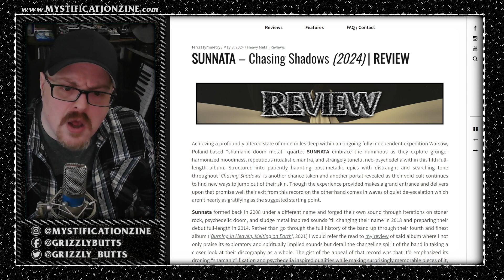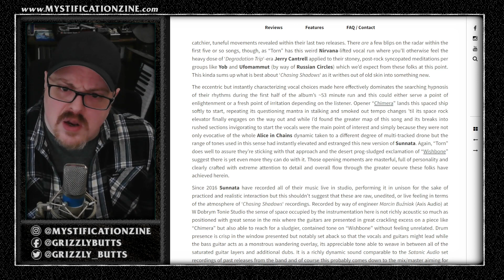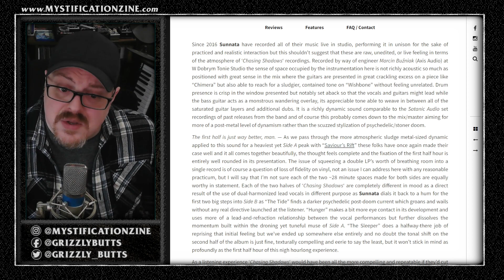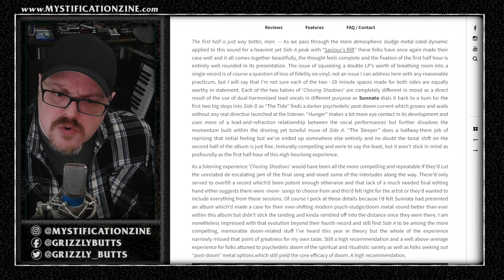SUNNATA 'Chasing Shadows' (Self-Released, 2024) | Post-Review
A brief overview of my written review for Sunnata's latest album 'Chasing Shadows', released May 10th, 2024.

Video recorded May 10th, 2024. Single take, some small edits, bound to be some mishaps or incorrectness.